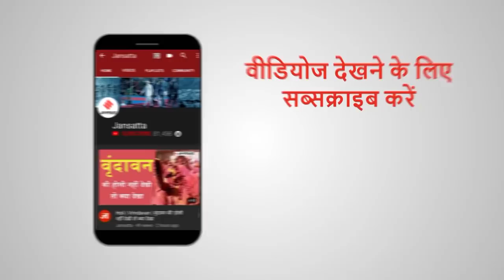Sushant Singh Rajput Bday: इंजीनियरिंग छोड़ एक्टिंग में आए थे सुशांत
सुशांत एक ऐसे एक्टर जिन्होंने बहुत कम समय में ही अपने एक्टिंग टैलेंट के बेसिस पर बॉलीवुड में नाम कमा लिया. इनका छोटे पर्दे से बड़े पर्दे तक आने तक का सफर काफी इंटरेस्टिंग भी हैं. आज उनके जन्मदिन पर हम आपके लिए लेकर आए हैं उनकी जिंदगी से जुड़े कुछ किस्से, और पवित्र रिश्ता के मानव से छिछोरे के अन्नी बनाने तक का सफर. जानिए इस वीडियो में

Pati Patni Aur Woh Cast Interview: पति पत्नी और वो का फार्मूला कभी फैल नहीं होता